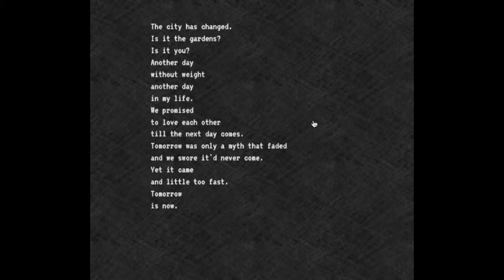Disquieting Excerpts from My Diary Walkthrough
This is a walkthrough of the game "Disquieting Excerpts from My Diary".

Game created by ViliX64 (Vilda)
Game description (from creator):
Confront the reality of loss in this little Ludum Dare 35 adventure.